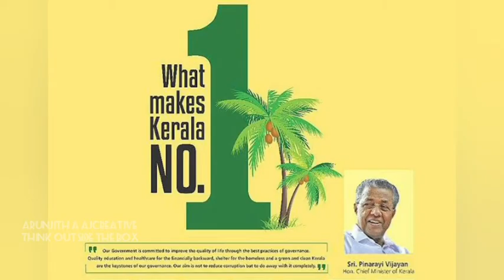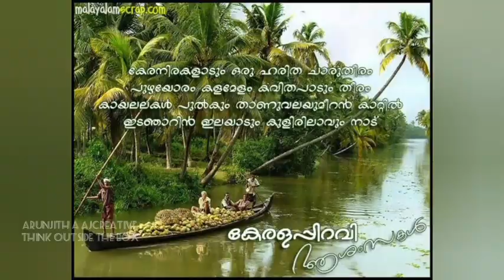കേരളപ്പിറവി ആശംസകൾ | ശ്യാമ സുന്ദര കേര കേദാര ഭൂമി | Kerala The God's Own Country | AJ Creative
Kerala (/ˈkɛrələ/ (About this soundlisten)) is a state on the southwestern Malabar Coast of India. It was formed on 1 November 1956, following the passage of the States Reorganisation Act, by combining Malayalam-speaking regions of the erstwhile states of Travancore-Cochin and Madras. Spread over 38,863 km2 (15,005 sq mi), Kerala is the twenty-first largest Indian state by area. It is bordered by Karnataka to the north and northeast, Tamil Nadu to the east and south, and the Lakshadweep Sea to the west. With 33,387,677 inhabitants as per the 2011 Census, Kerala is the thirteenth-largest Indian state by population. It is divided into 14 districts with the capital being Thiruvananthapuram. Malayalam is the most widely spoken language and is also the official language of the state.

Country
 India
Statehood
1 November 1956; 63 years ago
Capital
Thiruvananthapuram
Districts
14
Government
 • Body
Government of Kerala
 • Governor
Arif Mohammad Khan
 • Chief Minister
Pinarayi Vijayan (CPI(M))
 • Legislature
Unicameral (141 seats)
 • Parliamentary constituencies
Rajya Sabha (9 seats)
Lok Sabha (20 seats)
 • High Court
Kerala High Court
Area
 • Total
38,863 km2 (15,005 sq mi)
Area rank
21st
Highest elevation (Anamudi)
2,695 m (8,842 ft)
Lowest elevation (Kuttanad)
−2.2 m (−7.2 ft)
Population (2018)[1]
 • Total
34,630,192
 • Rank
13th
 • Density
890/km2 (2,300/sq mi)
Demonym(s)
Keralite, Malayali
GSDP (2019-20)[2][3]
 • Total
₹8.75 lakh crore (US$120 billion)
 • Per capita
₹225,484 (US$3,200)
Languages
 • Official
Malayalam[4]
 • Additional official
English[5][6]
Time zone
UTC+05:30 (IST)
ISO 3166 code
IN-KL
Vehicle registration
KL
HDI (2018)
Increase 0.779[7] (High) · 1st
Literacy (2018)
96.2%[8]
Sex ratio (2011)
1084 ♀/1000 ♂[9]
kerala.gov.in
Emblem Emblem of Kerala
Government of Kerala Logo
Mammal Elephas maximus (Bandipur) Indian elephant
Bird Great Hornbill Goa Great hornbill
Fish Etroplus suratensis Green chromide
Butterfly MalabarBandedPeacock Chamakkav Basking Papilio buddha
Flower Konnamaram Kanikonna
Fruit Jackfruit hanging Jackfruit
Tree Coconut green Coconut tree
Edited by Arunjith A using Inshot

Miss Kerala BGM By Deepak Dev | Full Version | Viral MP4z
Syama Sundara Kera Kedara Bhoomi | Anandhu Reji AR Creations
Non Copyright Kerala Music | Aami Likes

Arunjith A AJCreative